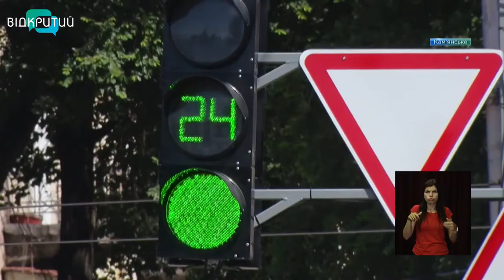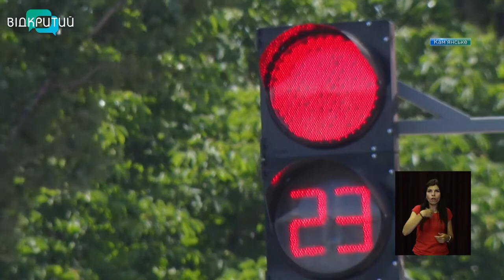У Кам’янському запрацював найбільший у місті світлофорний об’єкт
Безпека для водіїв і пішоходів. У Кам'янському на Майдані Героїв встановили новий  світлофорний об’єкт. Він – найбільший у місті. Тепер кам’янчани не перебігатимуть навмання жваве у середмісті перехрестя, ризикуючи потрапити під колеса.